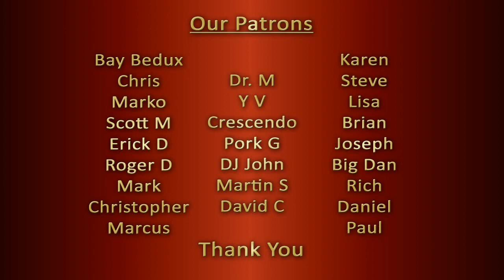TOMMY EDWARDS It's All In The Game REACTION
Two counselors, teachers, life coaches, stay-at-home parents & music lovers from India give a, open, honest, single-take, unscripted and impromptu reaction to "TOMMY EDWARDS It's All In The Game".